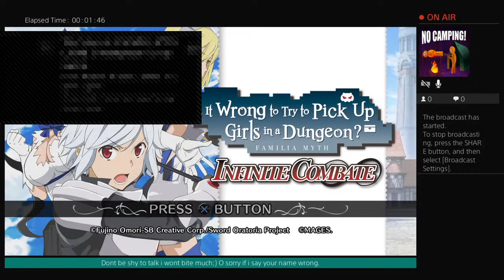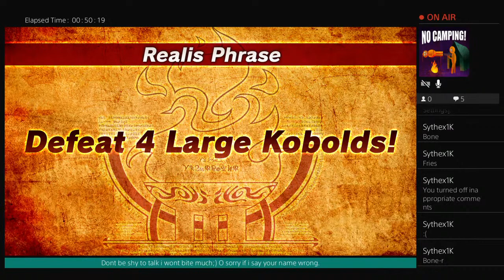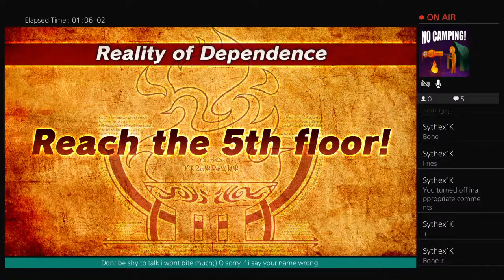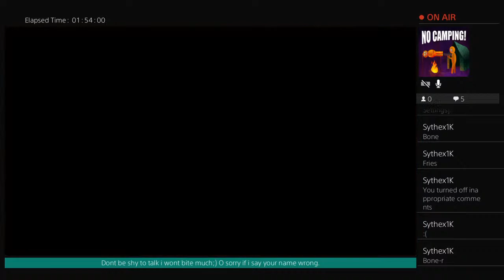Playing Is it wrong to try to pick up girls in a dungeon ( Infinite Combate) part 2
In-Control_Now #1048 discord account
Treasure-Iguchi Yuka (Theme Song)